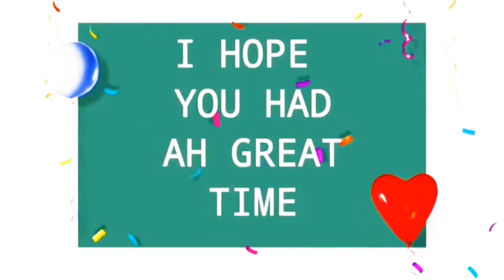AMAZING VIDEOS MoreWatching🎥🎬